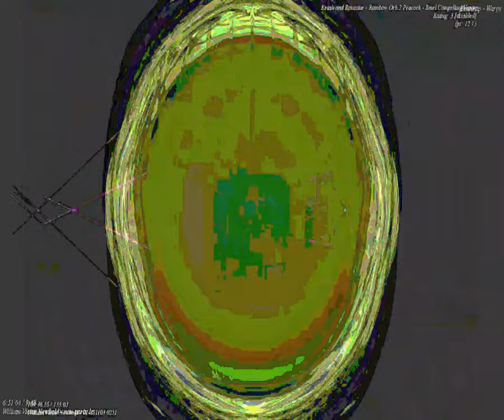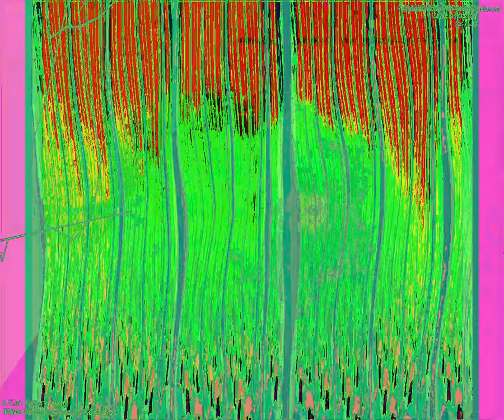[EPILEPSY WARNING] Movie 23 09 24 13h39m25s